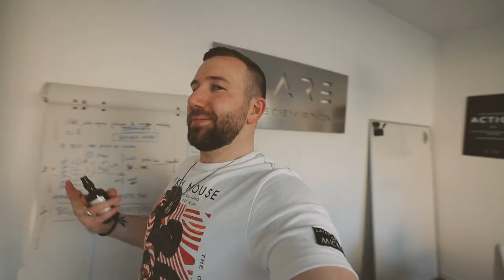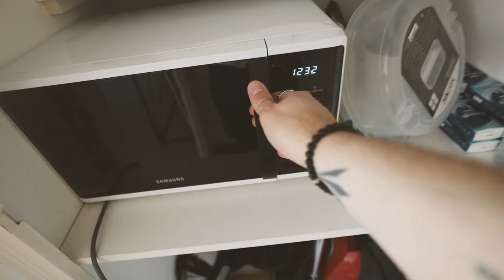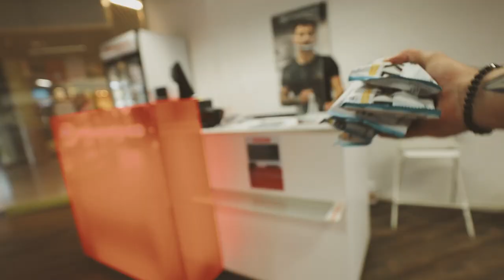Mon nouveau péché mignon (healthy)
Dans cet épisode, je vous fais une update sur la nouvelle direction que nous allons prendre avec mon entreprise !